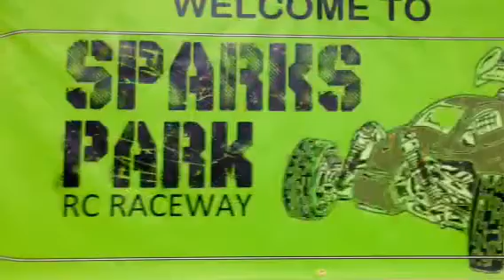Sparks park RC drift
Just a few of us got together I took all the footage of my phone and made a little something. Sorry if I didn't get footage of you I will next time